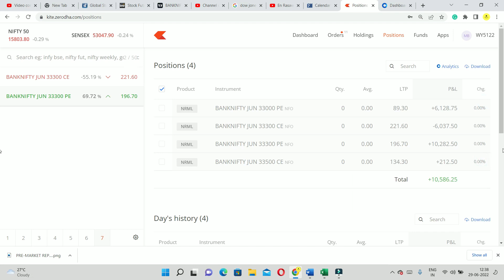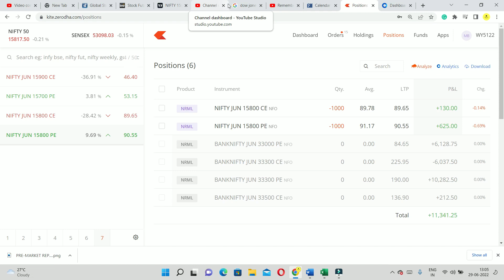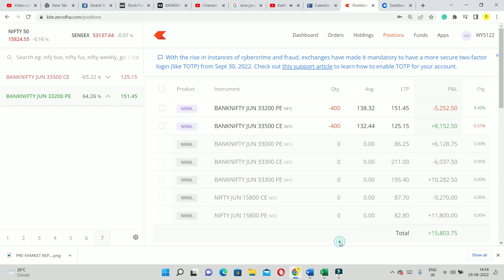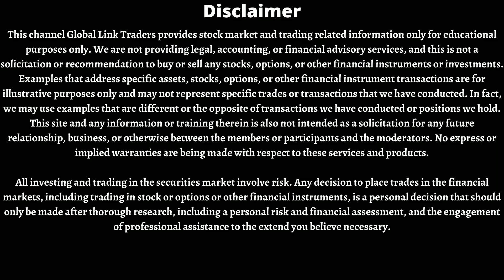OPTION TRADING| OPTION SELLING | NIFTY AND BANK NIFTY | TODAY'S PROFIT Rs.15,513